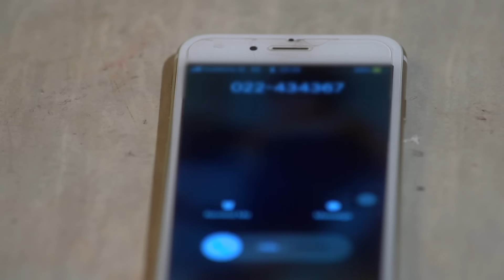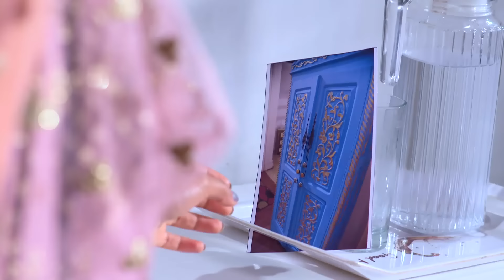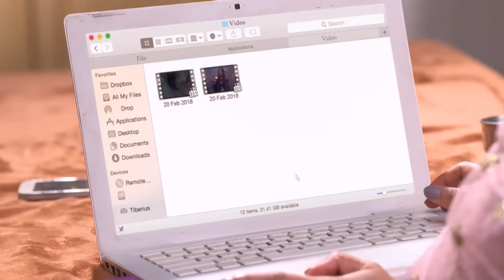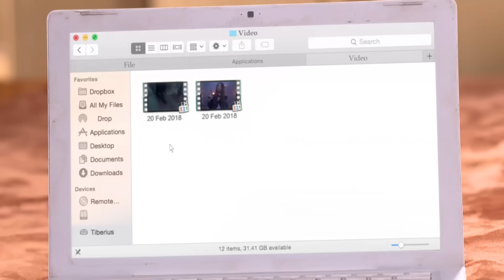حب خادع الحلقة 135 | Ishq Mein Marjawan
الاسم الأصلي: Ishq Mein Marjawan
تصنيف المسلسل: رومنسي، مسلسل مثير
المخرج: كوشال زافيري ، أخيليش بهجت
الممثلون: أليشا بانوار ، أرجون بيلاني ، نيا شارما ، سوناريكا بهادوريا"